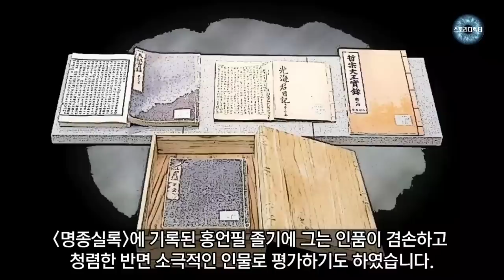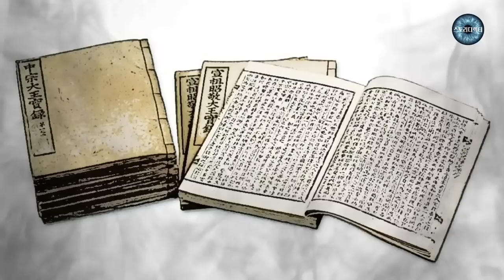조선 최고 팔자를 가진 악녀 - 송씨 부인. 야담. 야사. 민담. 조선왕조실록.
정승집에서 태어나 남편과 아들까지 정승을 지내 부러움을 한몸에 받은 홍언필의 부인 송씨..
조선 최고의 팔자로 불리며 부귀영화를 누린 송씨 부인의 엽기적인 행각은 조선왕조실록에도 기록되는데..

🍀이 영상은 [조선왕조실록] [금계필담] [기문총화]를 참고하여 제작하였습니다.